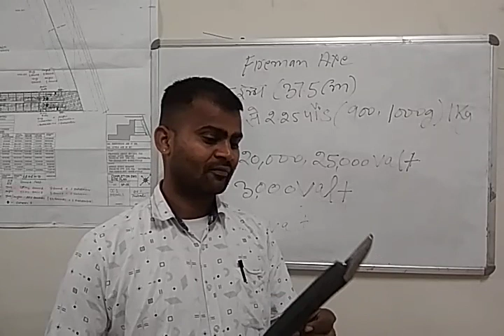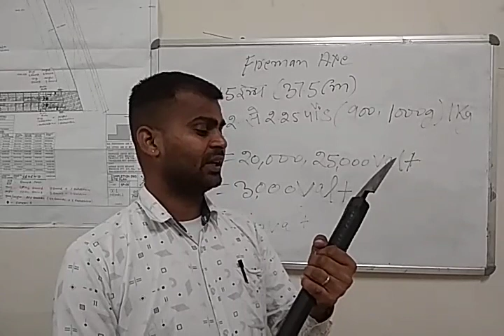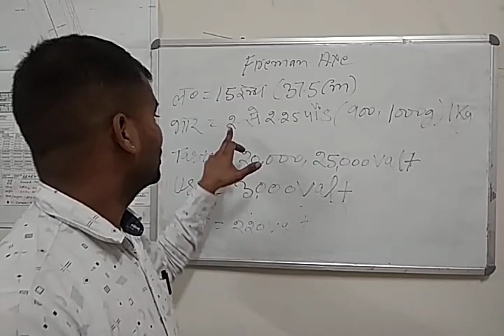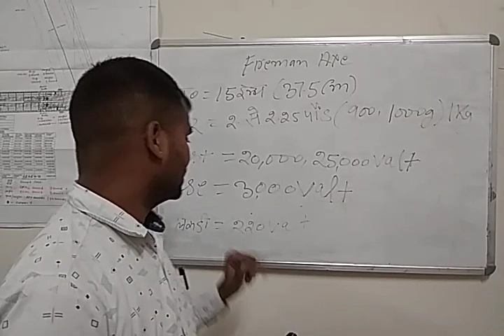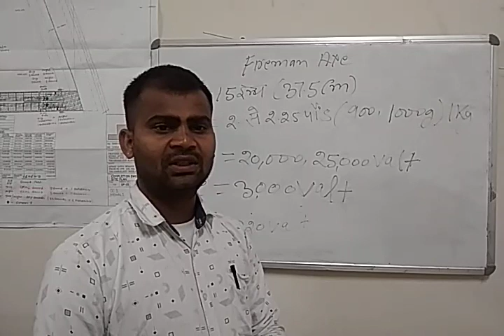Fireman Axe there use फायरमैन एक्स क्या होता हैं कहां प्रयोग किया जाता हैं